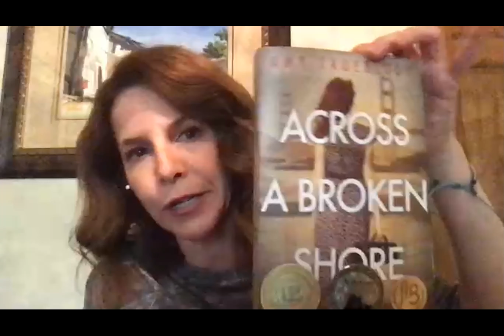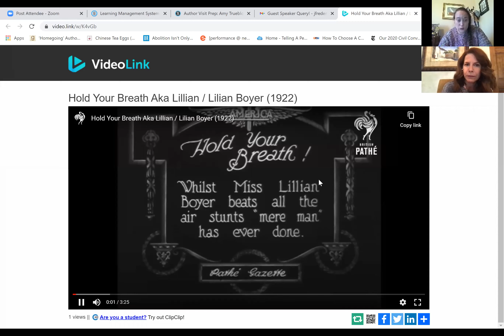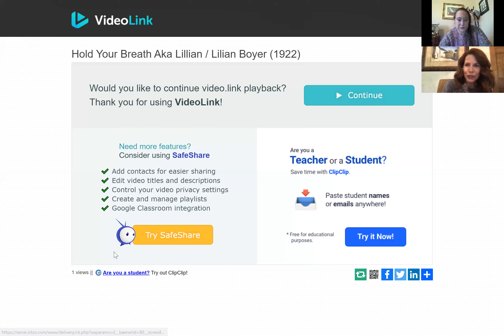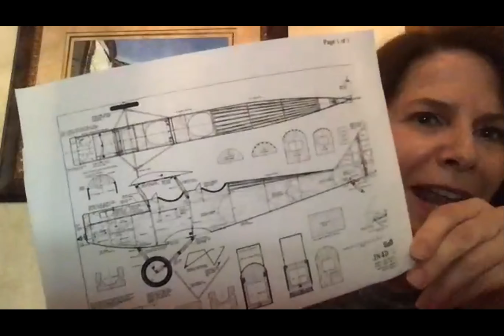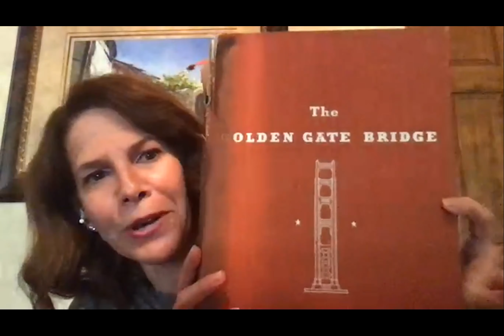Author Visit with Amy Trueblood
Author Amy Trueblood spoke to my Creative Writing class on January 14, 2021.